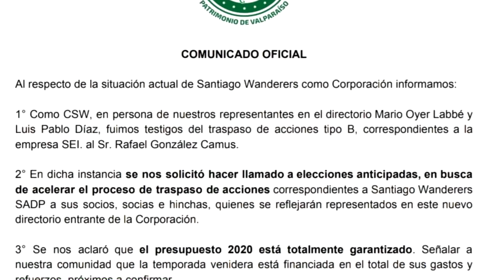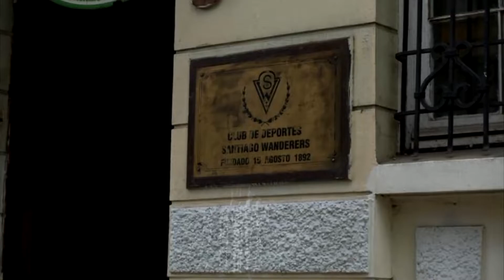VAMOS AL FIELD - T2 - CAPÍTULO 1: La fallida cesión de acciones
A principios del años 2020, Nicolás Ibáñez Scott anunciaba que dejaba sus acciones en manos de Rafael González Camus. A su vez, este último debía entregarlas a los socios e hinchas de Santiago Wanderers. Esto, nunca ocurrió.

Averigua por qué.